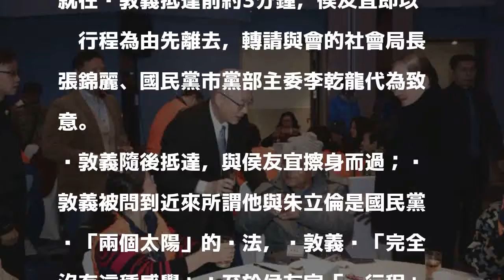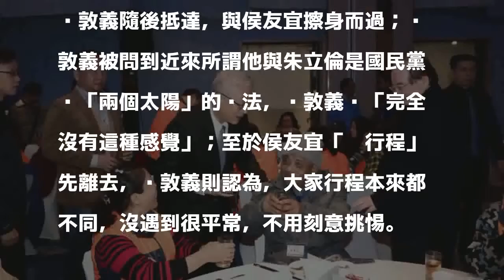前腳走後腳到 吳敦義、侯友宜同場活動未碰面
〔記者何玉華／新北報導〕新北市三重獨居老人圍爐活動今年移師板橋凱撒飯店舉行，國民黨主席吳敦義、新北市副市長侯友宜都受邀出席，不過，兩人一前一後並未碰面，吳敦義事後被問到此事表示，大家行程不同，沒遇到很平常。

發表評論評論如下。